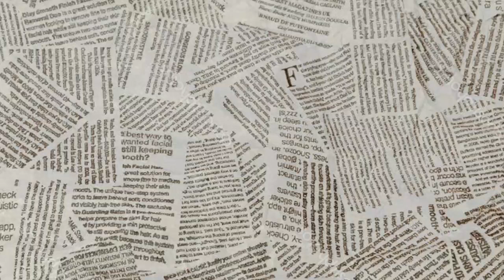How to make a pen stand from newspaper || Newspaper recycling craft || Craft ideas from newspaper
Hello guys

In this video, I have shown, how to make a pen stand from the newspaper. If you have old newspapers at your home then you can easily make a beautiful pen stand, just follow this video step by step.
Also, you can colour it with spray paint of your choice.

I have used silver colour spray paint.

Hope you like this craft. let me know your opinion about this video in the comment box.